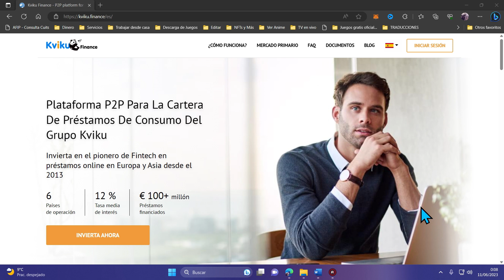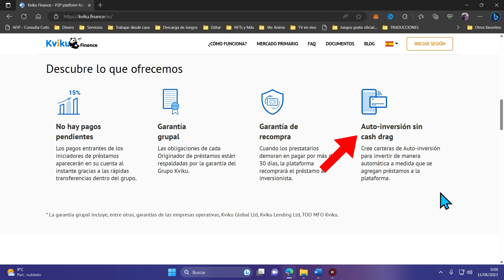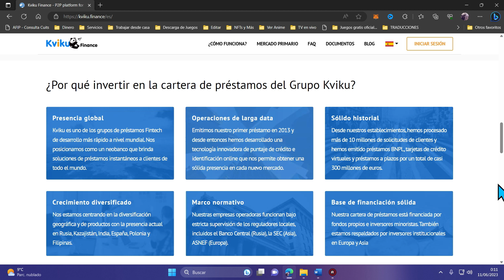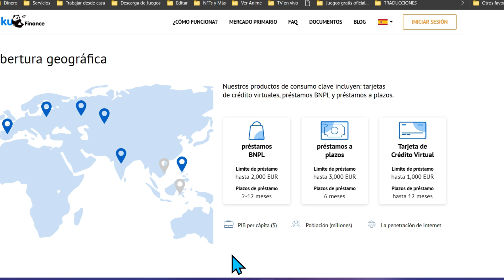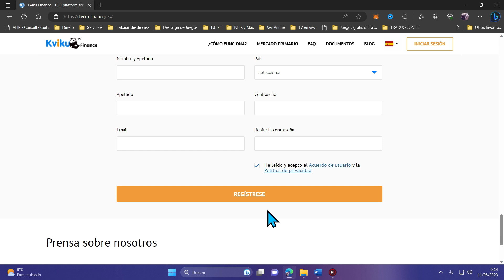💸 Cómo invertir en PRÉSTAMOS con KVIKU FINANCE - Review, Comisiones y Opinión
✅ ¿Cómo invertir en Kviku Finance? Una plataforma de corwdlending, para invertir en préstamos P2P en Línea.

NOTA LEGAL